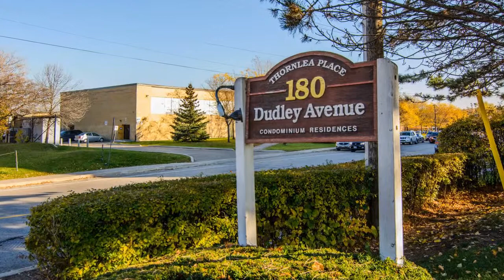431343: 180 Dudley Avenue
180 Dudley Avenue, Thornhill ON L3T 4X2, Canada